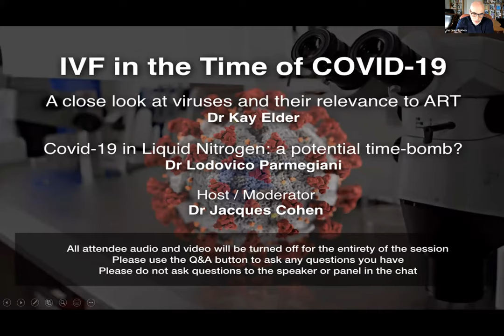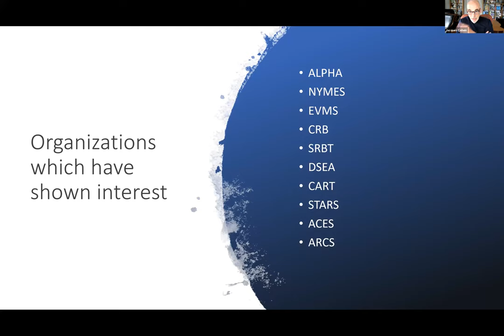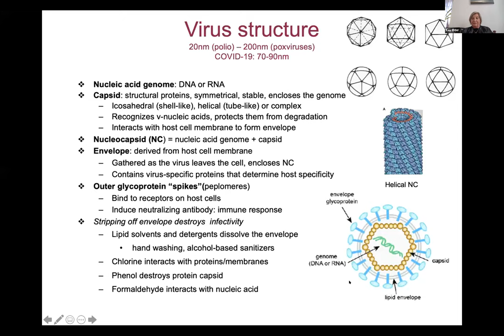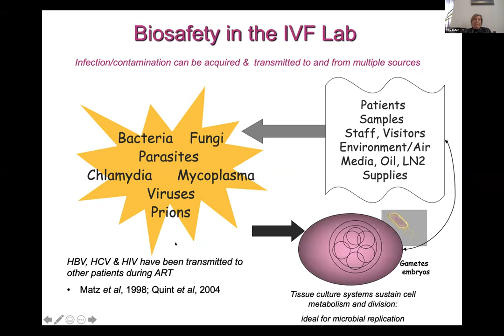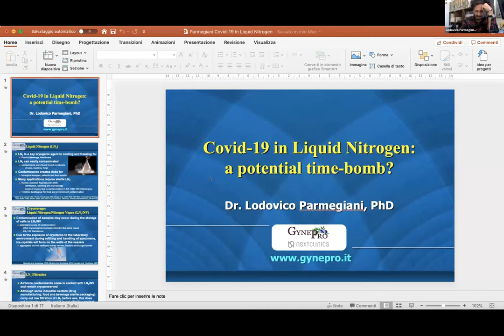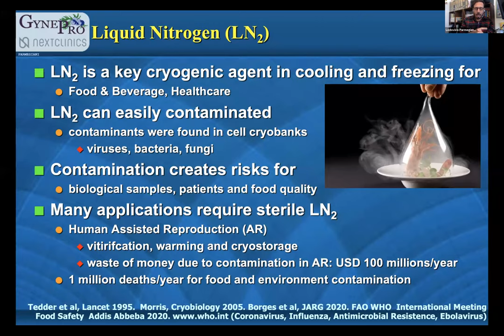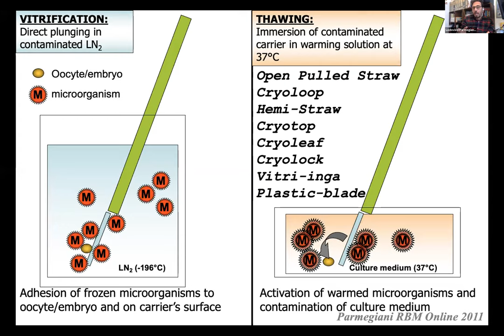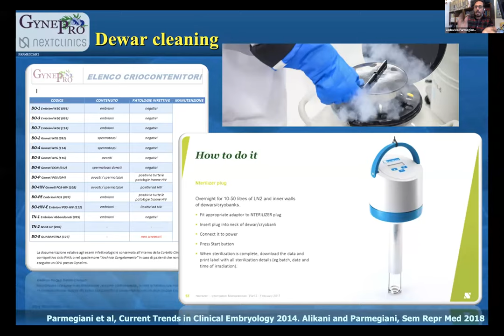IVF in the Time of COVID-19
Session 1: IVF in the Time of COVID-19
Host / Moderator Dr Jacques Cohen

"A close look at viruses and their relevance to ART"
Dr Kay Elder
This presentation will summarise the fundamental structure, properties and replication cycle of known viruses, and the basis for their classification. The viruses that are known to present a hazard in the IVF lab will be listed, together with basic precautions that must be enforced in handling biological samples during IVF procedures in order to prevent cross-contamination between samples, personnel, and patients.

"Covid-19 in Liquid Nitrogen: a potential time-bomb?"
Dr Lodovico Parmegiani
Liquid Nitrogen (LN2) and its gaseous form Nitrogen Vapor (NV) are key cryogenic agents for cooling and freezing in healthcare and the food industry. They can, however, become contaminated by viruses, bacteria, and fungi. Airborne contaminants come in contact with LN2/NV and remain cryopreserved. The use of contaminated LN2/NV risks microorganism awakening and the contamination of thawing cells, environment and operators. My plea to ART practitioners is to not underestimate the potential risk of LN2/NV mediated Covid-19 infection and to put in place strategies to prevent this eventuality.